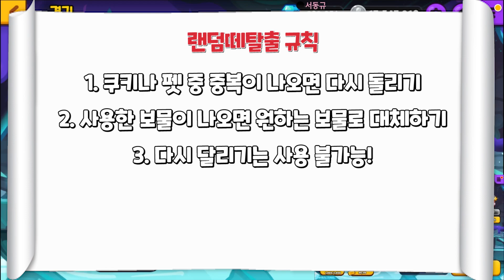아무도 믿을 수 없는 엄청난 조합이 등장했다?! 랜덤 떼탈출 with 예림 2편 [쿠키런 오븐브레이크 / CROB]